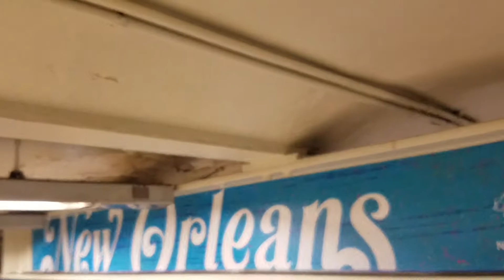Cora Laudato's Corafull Art @ 14th Street Union Square